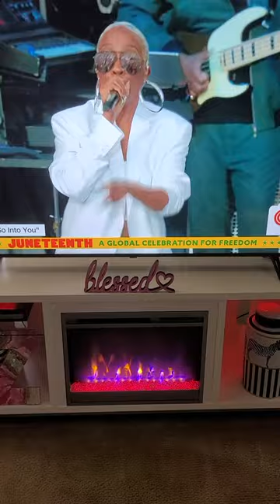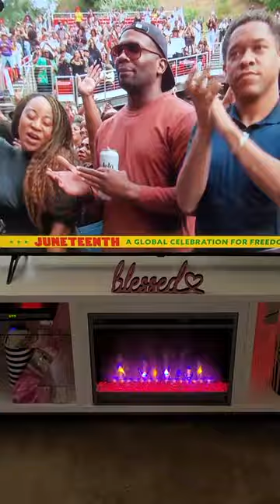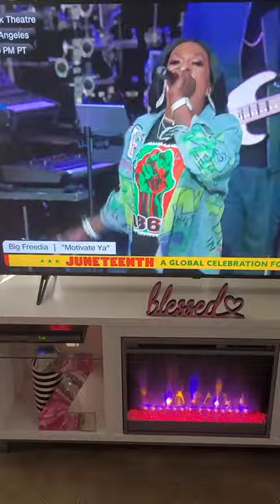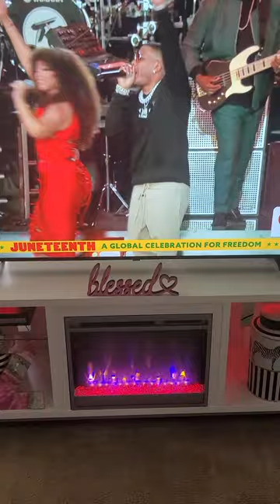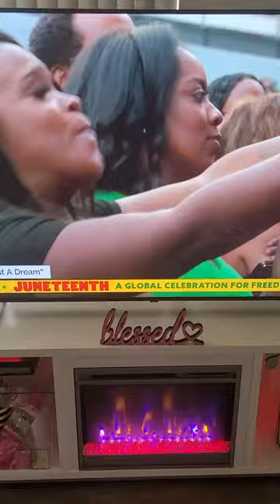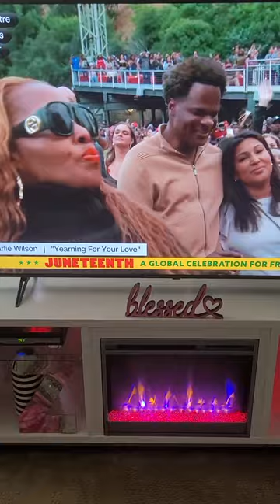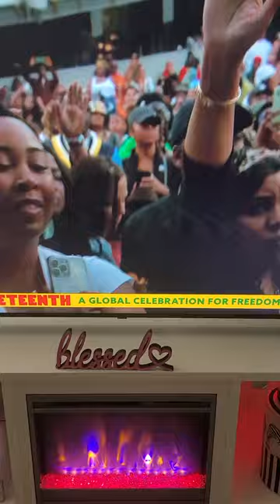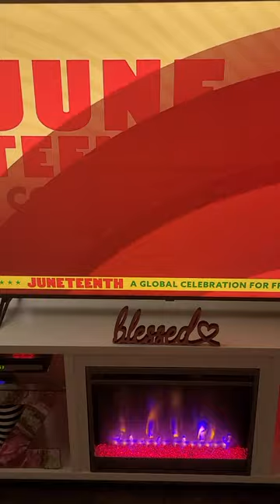JUNETEENTH CELEBRATION Greek Theater 2023/SWV/CHLOE/BIG FREDA KELLY PRICE/NELLY/CHARLIE WILSON